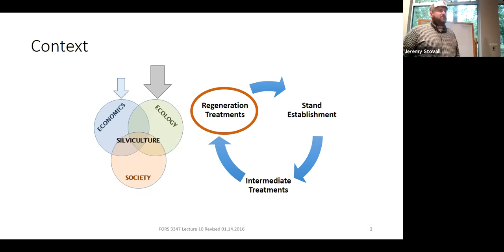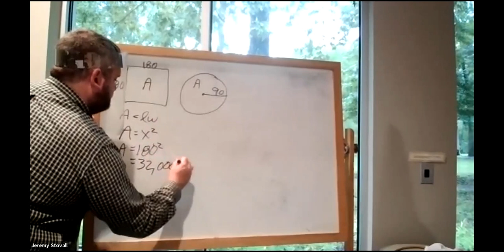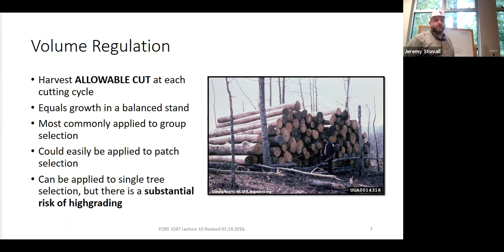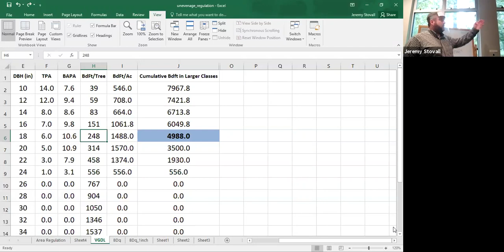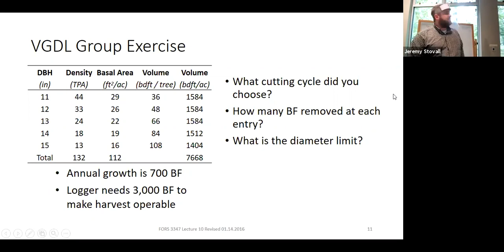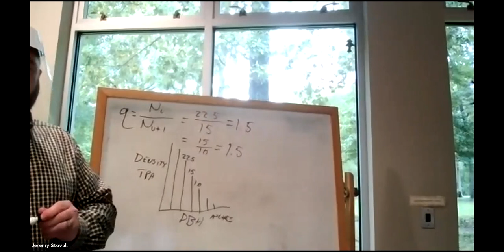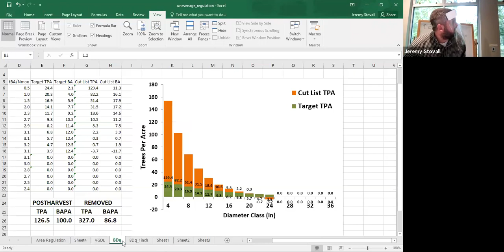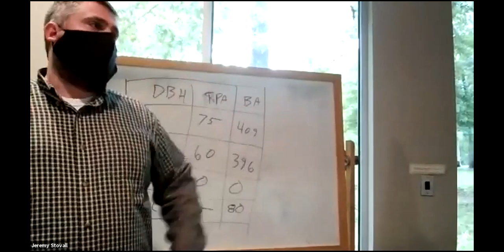Regulation Methods - SFA Silviculture Lecture (FORS 3347)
This lecture examines different aspects of the regulation methods that can be used to mark stand being managed with uneven-aged selection regeneration methods as part of the FORS 3347: Silviculture course.  The course is taught by Dr. Jeremy Stovall, Professor of Silviculture at Stephen F. Austin State University in the Arthur Temple College of Forestry and Agriculture.